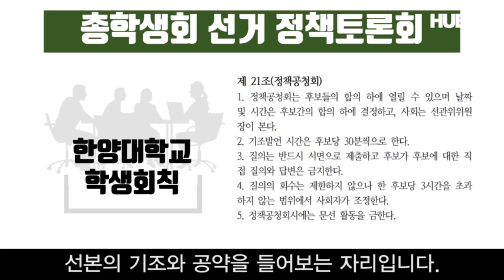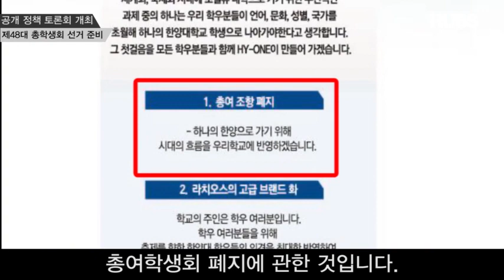[프라임] 2019 공개 정책 토론회 개최 | HUBS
한양대학교 제48대 총학생회 선거가 개최됨에 따라 11월 19일 화요일 공개 정책 토론회가 열렸습니다.
선거 정책토론회란 선거 시행세칙 21조에 의거, 언론사 질의와 방청객 질의를 통해 선본의 기조와 공약을 들어보는 자리입니다.

이번 선거에는 기호 1번 팔레트 후보와 기호 2번 HY-ONE 후보가 출마했습니다.
공개정책토론회 당일에는 이 두 선본을 비롯해 한양대학교 교육방송국, 한양 저널, 한 대신 문과 교지편집위원회, 그리고 일반 학우들이 자리했습니다.
또한 해당 공청회는 학우들의 알 권리를 보장하고자 한양대학교 교육방송국 페이스북 페이지로 생중계되었습니다.

먼저 팔레트 선본에서 언론사와 학우들이 가장 집중적으로 질문했던 것은 두 출마자가 모두 ROTC이기 때문에 방학 기간의 공백을 메울 수 있을 것인가 하는 것이었습니다.

[팔레트 선본/ 총학생회 선거 기호 1번]
재임 기간 동안 저희가 훈련을 가는 시기는 오직 2020년 여름방학뿐입니다. 또한 여름방학에 훈련을 갈 때 7월 A조, 8월 B조를 선택하여 입영하게 되는데 이때 정 후보와 부 후보가 각각 다른 조를 선택할 수 있습니다.
또한 하이원 선본에서 질문이 제일 많이 나왔던 부분은 총여학생회 폐지에 관한 것입니다.

[HY-ONE 선본/ 통학생회 선거 기호 2번]
절차적인 문제나 또 현재 (총여학생회) 후보가 5년 이상 없었던 것까지 생각을 해보면 사실상 이런 총 여의 역할이 (의미가 없는 것이 아닌가 생각합니다)

한양대학교 서울 캠퍼스에서 경선이 실시된 것은 제42대 총학생회 선거 이후 6년 만의 일인데요.
경선답게 두 선본의 공약을 비교하는 등 날카로운 질문이 오갔으며 활발한 토론이 이어졌습니다.
공청회를 통해 학우들은 2020년 한양대학교를 이끌어 갈 후보들의 공약과 자질을 검토했습니다.

[양소연/한양대학교 학우]
(공동정책자료집에는) 설명이 간단하게밖에 안 되어 있어서 이해가 더 필요한 부분도 있었고 정확히 어떻게 실현해 나갈지 궁금했던 부분이 많았는데 이렇게 공청회를 통해서 후보자분들이 직접 말씀을 해 주시니까 (몰랐던 부분에 대한) 이해를 할 수 있어서 좋았던 기회였던 것 같습니다.

이번 선거가 진행됨에 따라 지난 2년간 비상대책위원회 체제로 운영되었던 한양대가 이번에는 총학생회를 맞이할 수 있을지 귀추가 주목됩니다. 앞으로 선거가 완전히 마무리될 때까지 투표를 비롯한 학우 여러분들의 꾸준한 관심 부탁드립니다.
HUBS, 한재희입니다.

REP_한재희
ENG_김수민